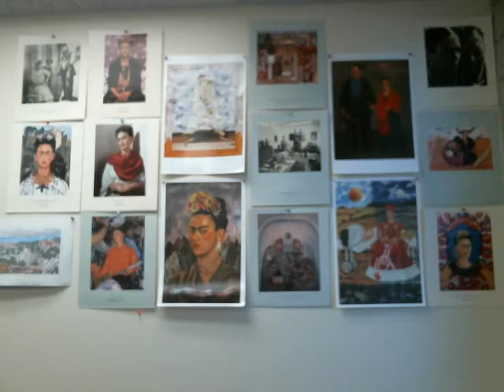The Development of Computing, Part 2 (1950 until present)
The development of computing from just after World War II until today. Includes UNIVAC, ERA, Honeywell, CDC, IBM, Intel, DEC, Apple, Sun, ...